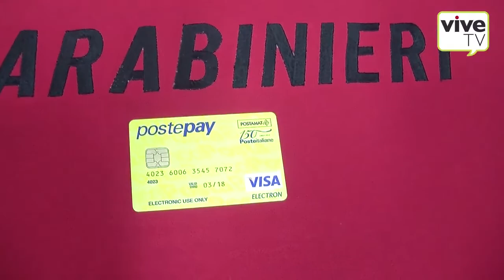Pensionata derubata dalla sua ospite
PONTE DELLA PRIULA - 19 novembra 2012 -  Una pensionata di Ponte della Priula si era offerta di ospitare una 18 enne marocchina, che le era stata raccomandata da una persona di fiducia. Venerdì, la ragazza, residente con i genitori a Godega di Sant'Urbano, ha cercato di derubare la 62 enne, che era uscita per fare alcune compere.
Ha preso dalla borsetta la tessera bancomat che ha utilizzato per prelevare 400 euro. Successivamente si è recata all'ufficio postale centrale di Conegliano per caricare la sua "Poste pay" con i soldi della pensionata, che, nel frattempo, aveva ricevuto un sms con cui le veniva segnalato il prelievo effettuato presso la banca.
La donna si è subito recata dai carabinieri, dicendo che il suo bancomat era a casa in una borsetta. I militari l'hanno accompagnata nella sua abitazione e hanno constatato che la carta era effettivamente al suo posto. Quindi, grazie alla banca, sono state recuperate le immagini del prelievo: la pensionata ha riconosciuto la 18 enne, che, approfittando dell'assenza della donna, aveva fatto ritorno nell'abitazione per rimettere il bancomat al suo posto, prima dell'arrivo dei militari di Susegana. La giovane è stata rintracciata e denunciata per furto in abitazione e prelievo fraudolento con l'utilizzo di carta di credito.